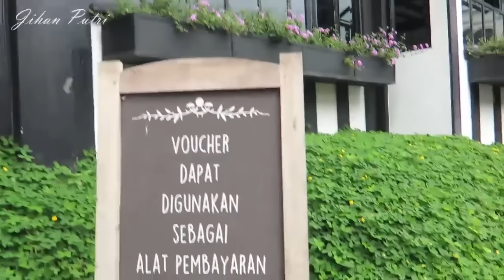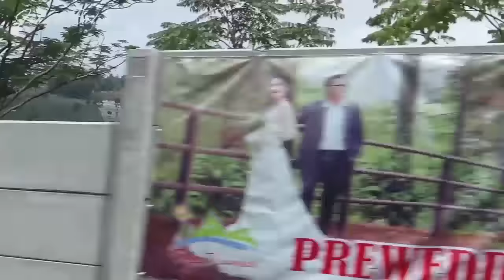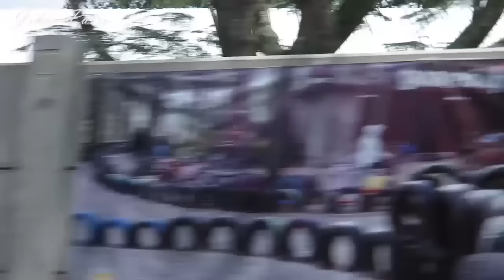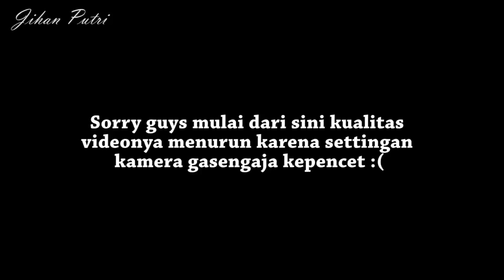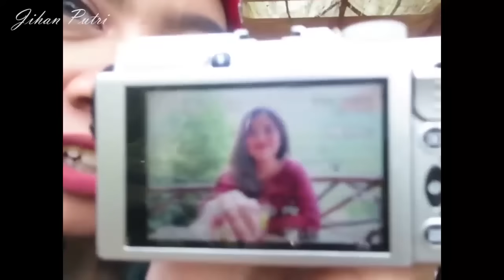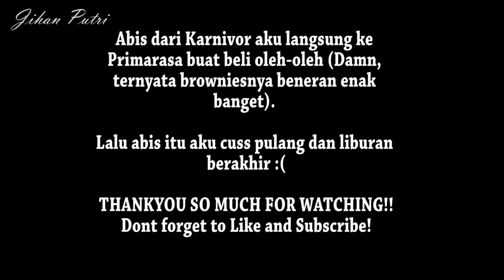Travel Vlog : Kabur Ke Bandung Sama Pejuang Skripsi (Farmhouse & The Lodge Maribaya) | Jihan Putri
WATCH IN HD FOR MAXIMAL QUALITY VIDEO!!

Softlens : Day 1 Mini Nobluk Brown Day 2 Adeline Grey
Lipstick : Day 1 Laneige Two Tone Lip Bar "magenta muse" Day 2 Makeover Intense matte lipcream 008
Camera : Canon 700D
Lighting : Ringlight beli di Lazada (out of stock)
Editing app : Adobe Premier

Perum Puribeta Utara
Cluster Damar No. 12
Larangan Utara, Larangan
Tangerang

Find me on:
AskFM : jihanputri23